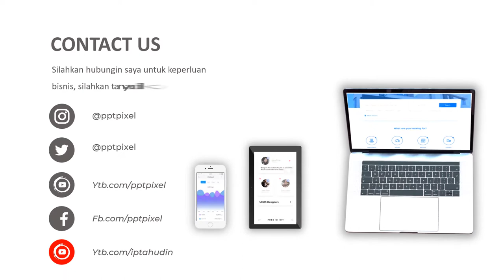Video Iklan Produk, Animasi, Video Marketing, Jasa Edit Video di Cibitung, Sukabumi